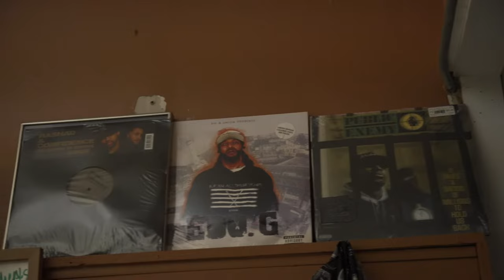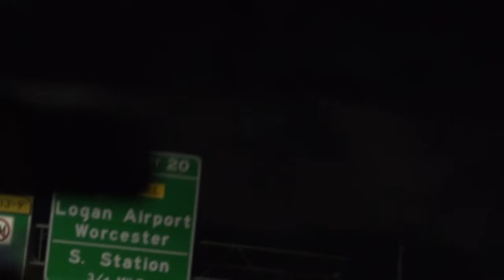O'Mega Red - Home Sweet Home ft. Wednesday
Home Sweet Home by O'Mega Red